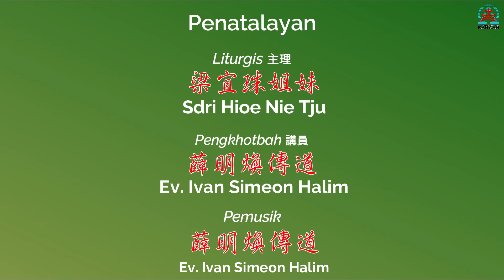Persekutuan Usia Indah 5 November 2021 TENANG BERSAMA TUHAN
Persekutuan Komisi Usia Indah GKI Kanaan Jumat ini dengan tema
 TENANG BERSAMA TUHAN
Rasa syukur kita juga tetap dapat kita berikan dalam bentuk persembahan transfer ke rekening BCA 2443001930 An Gereja Kristen Indonesia.

PENATALAYAN
Liturgis
 Sdri Hioe Nie Tju
梁宜珠姐妹

Pengkhotbah
 Ev. Ivan Simeon Halim
薛明煥傳道

Pemusik
薛明煥傳道